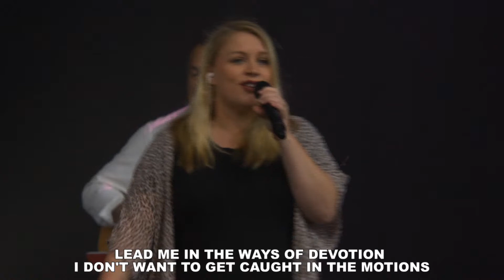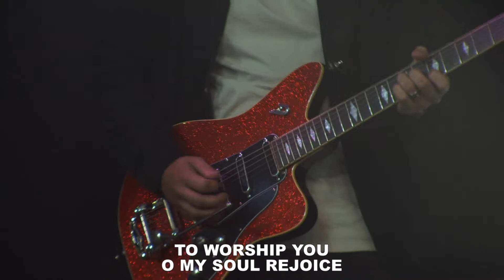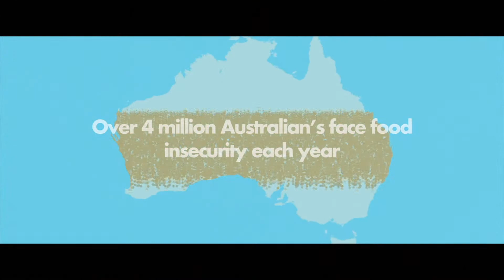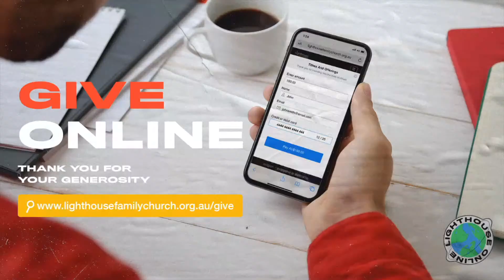Lighthouse Online | Debbie Hill